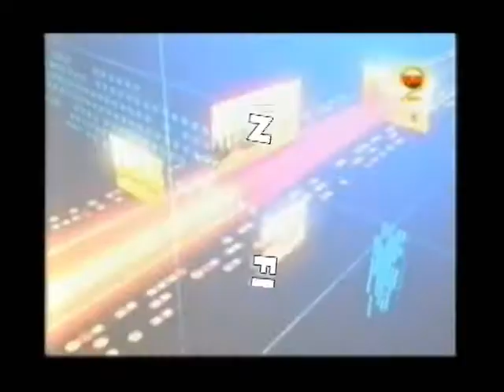Michael Anane Aboagye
Soccer Skills